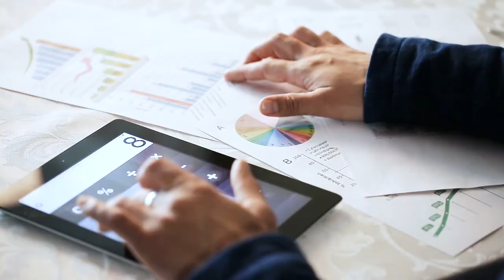Thriving In Academic Anesthesiology By Investing In Family Relationships w. Dr. Angela Edwards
In this episode, I sit down with Dr. Angela Edwards about her career in academic medicine. We discuss her leadership in local and national societies, as well as some of the surprising career twists and turns that she has taken. We also talk about how she has intentionally invested in her marriage and her family when her work has been crazy.

We also talk about some of the financial decisions that she has made to which she attributes her family's financial success.